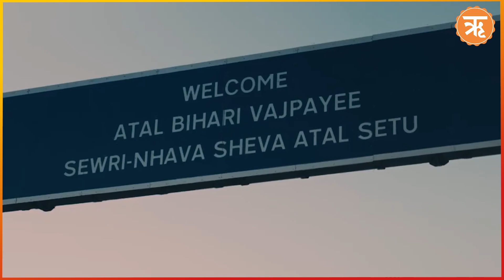PM Modi shares Rashmika video, Aishwarya Rai Cannes Look, Rakhi Sawant Surgery | Ritam Hindi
PM Modi shares Rashmika video, Aishwarya Rai Cannes Look, Rakhi Sawant  Surgery | PM Modi ने अटल सेतु के बारे में अभिनेत्री रश्मिका मंदाना की पोस्ट पर प्रतिक्रिया व्यक्त की है.